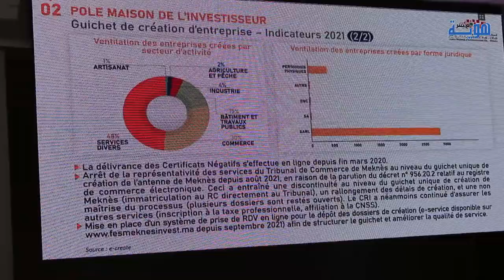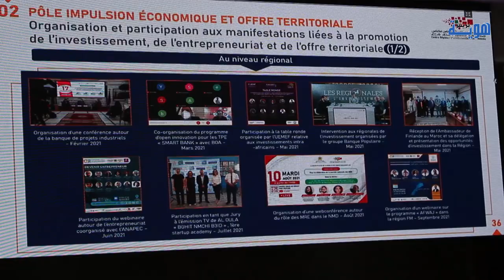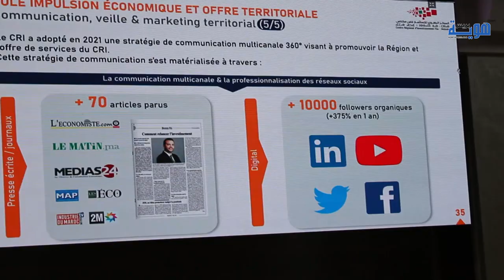حصيلة الاستثمار بجهة فاس مكناس خلال سنة 2021